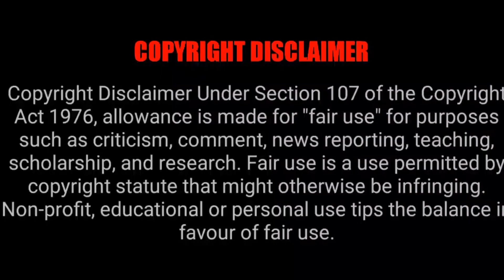Spy Movie Going To Release In Theatre On 29 Jun 2023 | Tamil Ponnu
A R&AW agent unravels the connection between a notorious arms dealer and the hidden secrets of Netaji Subhash Chandra Bose, risking everything to protect India from impending chaos

Banner: ED Entertainments
Cast : Nikhil Siddharth, Iswarya Menon, Sanya Thakur, Abhinav Gomatam.
Directed and Edited by : Garry BH
Story and Produced by : K Rajashekhar Reddy
CEO (ED Ent) : Charan Tej Uppalapati
DoP : Vamshi Patchipulusu, Mark David
Music Directors : Vishal Chandrasekhar, Sricharan Pakala
Background Score : Sricharan Pakala
Writer : Anirudh Krishnamurthy